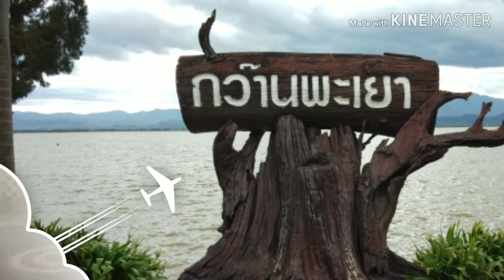แอ่วถนนคนเดินข้าง#กว๊านพะเยา#สิงหาคม 2562 EP.63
ถนนครเดินจังหวัดพะเยามีทุกวัน ศุกร์ - เสาร์